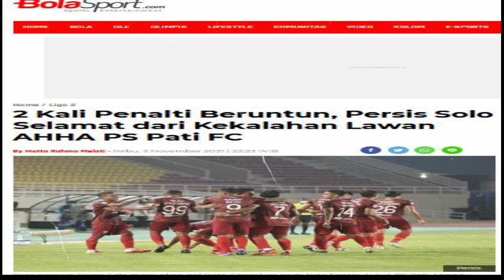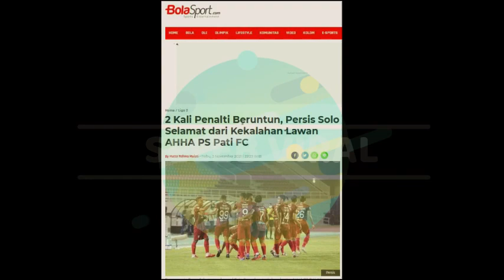AHHA PS PATI FC Gagal Menang Gara- Gara Pinalti Beruntun, PERSIS SOLO Selamat !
SELEB VIRAL

Pada babak kedua, AHHA PS Pati FC mengejutkan Persis Solo.

Fayrushi suskses mencetak gol untuk AHHA PS Pati FC.

Rivaldi Bawuo yang masuk dari bangku cadangan dijatuhkan di kotak terlarang,

Sepakan penalti didapat Persis Solo, akan tetapi Fabiano Beltrame gagal mengeksekusi menjadi gol pada menit ke-74.